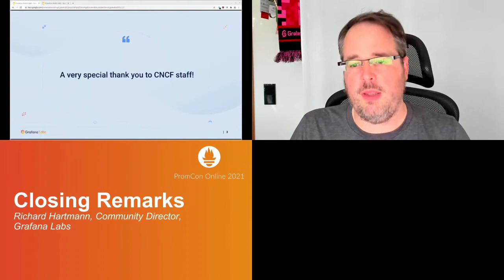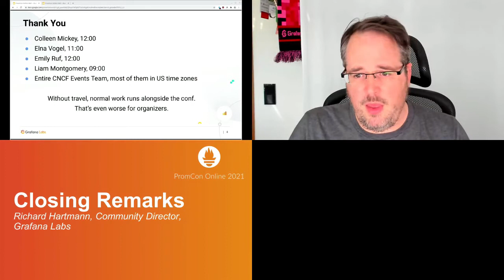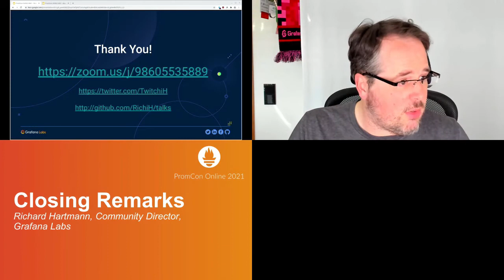Closing Remarks - Richard Hartmann, Community Director, Grafana Labs